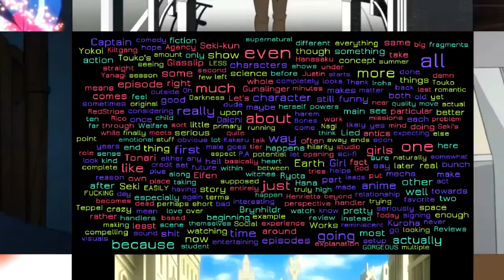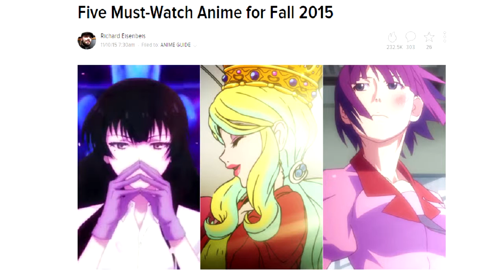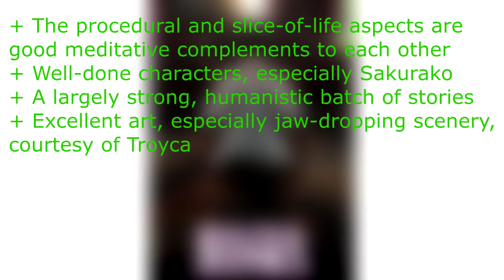RedStripe Reviews - Beautiful Bones -Sakurako's Investigation-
The anime under scrutiny today--Beautiful Bones -Sakurako's Investigation-, from the Fall 2015 anime season. After being co-conspirators with A-1 Pictures on Aldnoah.Zero, this is Troyca's first series as a solo act, about the small-town mysteries encountered by a bone-obsessed Sherlock and her unlikely schoolboy Holmes. Can these anime newcomers hold their own?